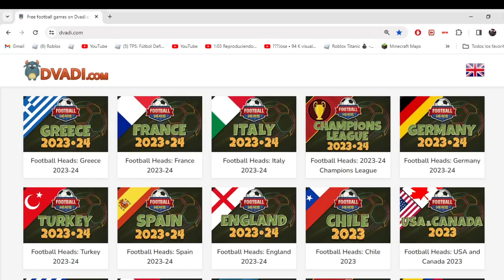Dia 7 intentando ganar la champions league con el real madrid en Dvadi.